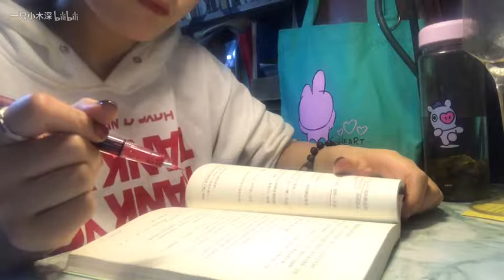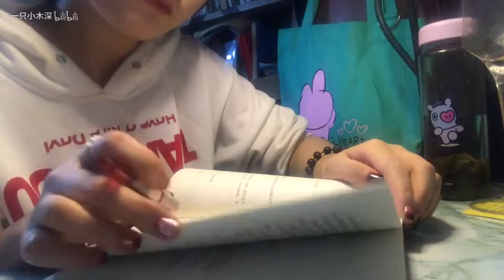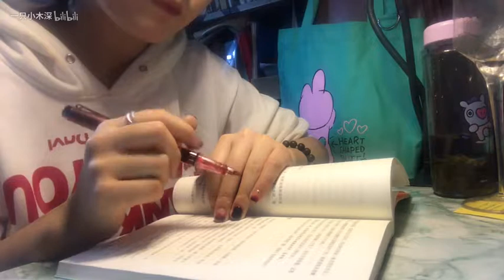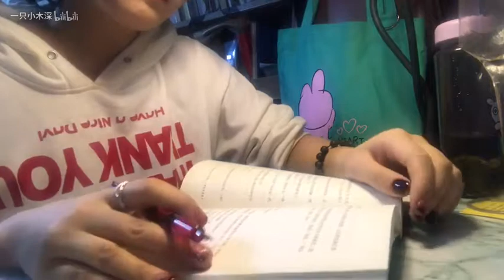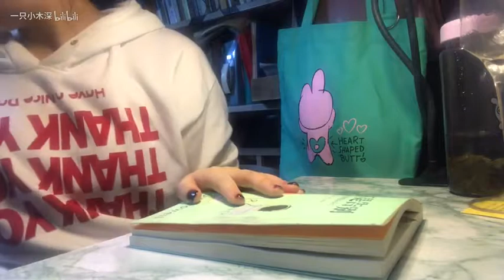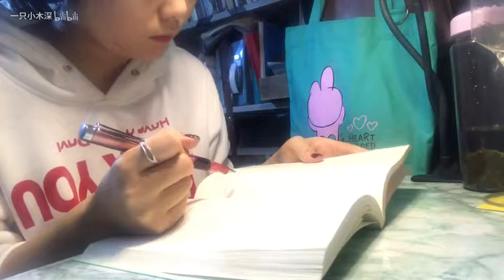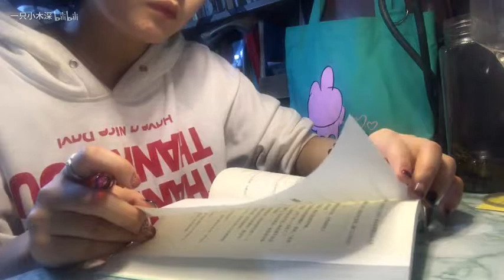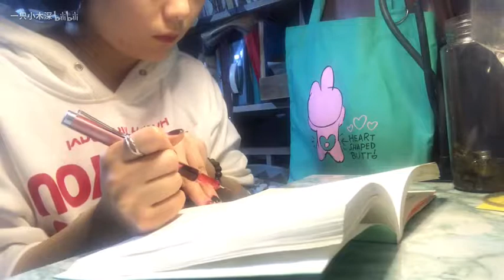【木深】Read with me和我一起阅读（4）||《这不是告别》||阅读使人愉悦